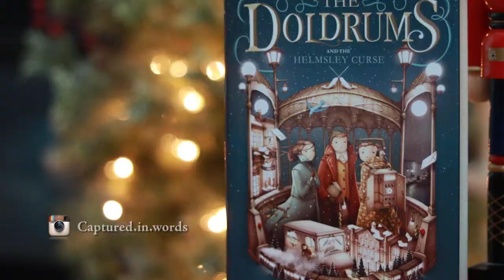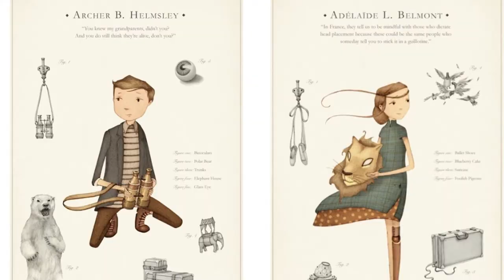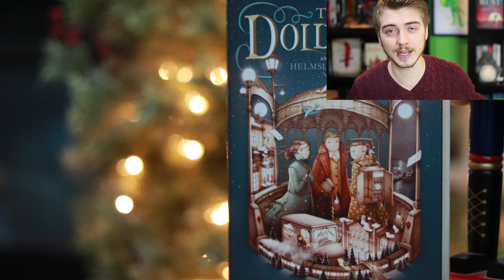The Doldrums and the Helmsley Curse | Review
A snowstorm is following Archer's grandparents to Rosewood, and the citizens believe it's a curse! The Helmsley Curse they call it, as they are urged by the press and the Society to believe that the Helmsley iceberg incident was a hoax. Archer, Adelaide, and Oliver, as well as new friends, must work together to prove his grandparents innocence.

Had some issues with audio in this video but I think I managed to salvage it.